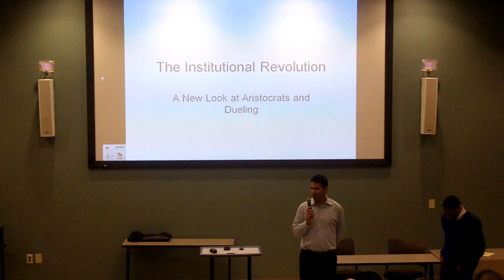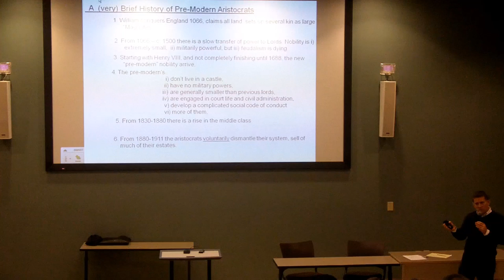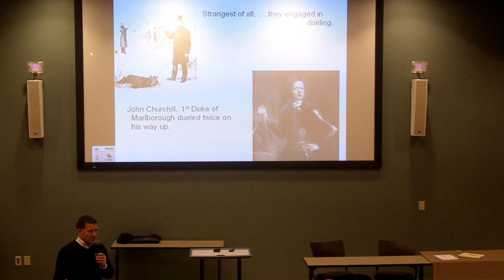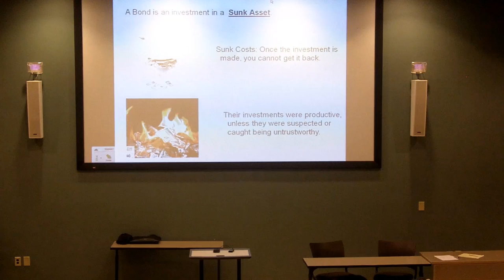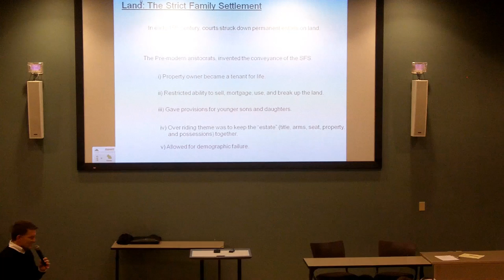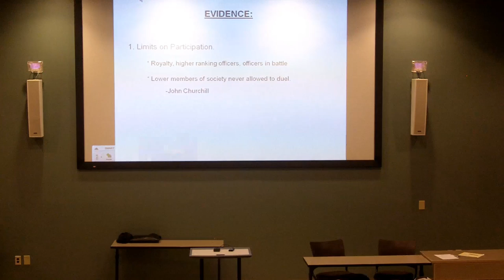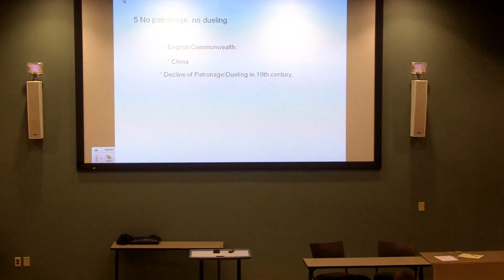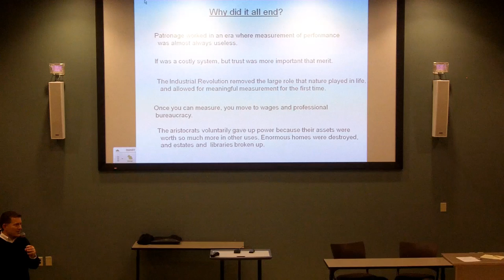Douglas Allen at MTSU, November 9, 2012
Douglas Allen spoke at MTSU on November 9, 2012. The title of the talk was "The Institutional Revolution: A New Look at Aristocrats and Dueling". Thanks to the Economics Club for helping get the talk organized.